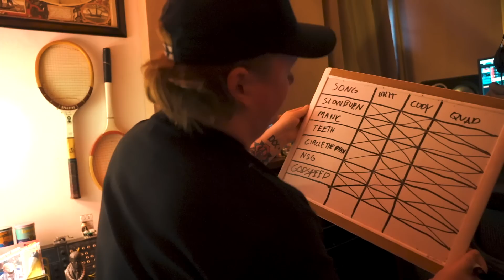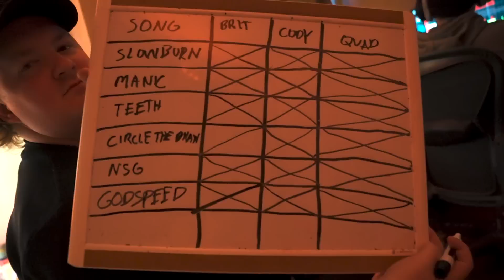Wage War - The Making Of Manic: Our Best Yet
The new album ‘Manic’ | AVAILABLE NOW

Filmed by Bryce Hall (@wheresbryce)